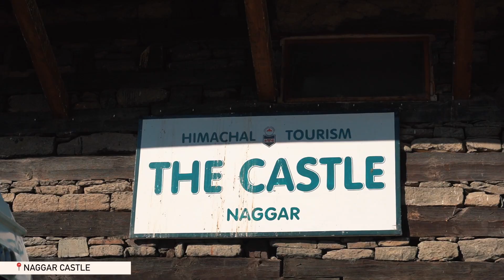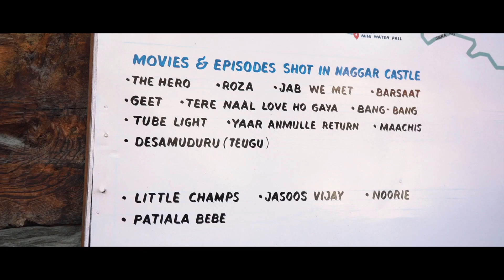Best One Day Trip From Manali | Naggar After Snowfall | Things To Do in Naggar | Visha Khandelwal⛰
While there are a lot of day trips from Manali, the one day trip from Manali to Naggar must not be missed! Even though I didn't get enough time to explore this beautiful and rustic village, which was once the capital of Kullu, but from what I did see, this place has a very peaceful and quiet vibe to it.

The Naggar castle is an absolute architectural marvel in the way its built and designed. I honestly didn't like the food at the castle for which I'd recommend you to  try food near a Dhaba at Jana waterfalls. See you super soon :D